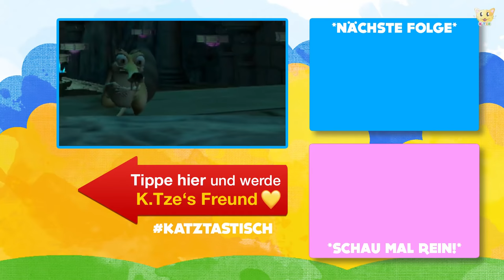Scrat! Renn weg!! 😭🐿 Ice Age Scrats nussiges Abenteuer | Folge 7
Wir müssen rennen, so schnell wir können! In Ice Age Scrats nussiges Abenteuer verfolgen uns Wölfe in der Eishöhle, die uns fressen möchten. Nein, ohne uns! Scrat ist kein Futter für das Wolfsrudel.

Die Eishöhle ist ja voller Wölfe! Wenn Scrat nicht aufpasst, wird er sofort von den Wölfen gepackt. Das bedeutet, dass wir unsere Beine in die Hand nehmen und so schnell wie möglich durch die Höhle rennen! Eine beschwerliche Reise, die wir nur wegen der Kristallnuss auf uns nehmen. Aber selbst in Ice Age Scrats nussiges Abenteuer nehmen wir diese Mission gerne an und schnappen uns jeden Kristall! Viel Spaß beim Anschauen 🐱

* Werbelink